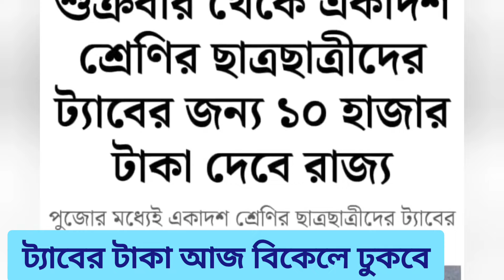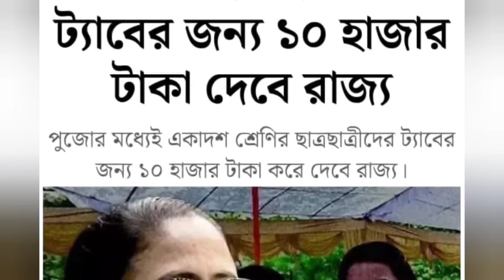ট্যাবের টাকা আজ ঢুকবে|tab er taka kobe debe 2024|taruner swapna prakalpa tab er taka kobe dibe 2024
আজকে ঢুকবে ট্যাবের টাকা|tab er taka kobe debe 2024|taber 10000 taka kobe pabo|tab er taka
ট্যাবের টাকা দেওয়া নিয়ে সুখবর | tab er taka kobe debe 2024 | taber 10000 taka kobe pabo|tab taka
ট্যাবের টাকা দেওয়া নিয়ে সুখবর | taber 10000 taka kobe pabo | tab taka hs 10000 taka kobe pabo | wb free tab update | tab er taka kobe pabo 2024 | class 11 rs 10000 kobe pabo
টাবের ১০ হাজার টাকা কাদের আগে এল | tab kenar taka dhukbe 2024\ট্যাবের টাকা কবে ঢুকবে 2024 new update | ফোন কেনার ১০,০০০ টাকা দিবে জানলো মমতা | Taruner Swapna prakalpa taka kobe dibe
ট্যাবের টাকা নিয়ে বিরাট ঘোষণা | tab er taka kobe debe 2024 | hs 10000 taka kobe pabo | wb free tab update | tab er taka kobe pabo 2024 | class 11 rs 10000 kobe pabo
taruner swapna prakalpa 2024 new update
taber taka kobe debe 2024
tab er taka kobe dibe 2024
tab er taka kobe pabo 2024
class 11 tab er taka kobe pabo 2024
phone kenar taka kobe dibe 2024
tab er taka 2024
class 12 tab er taka kobe pabo 2024
ট্যাবের টাকা কবে ঢুকবে 2024 new update
taruner swapna prakalpa 2024 taka kobe pabo
taruner swapna prakalpa 2024
তরুণের স্বপ্ন প্রকল্প 2024 টাকা কবে দিবে
Taruner Swapna Prakalpa 2024 পুজোর আগেই পাবে ট্যাবের টাকা লেটেস্ট আপডেট | Tab er Taka
Tab er taka kobe dibe 2024 live news
Tab er taka kobe dibe 2024 new update
10000 taka kobe pabo
phoner taka kobe debe